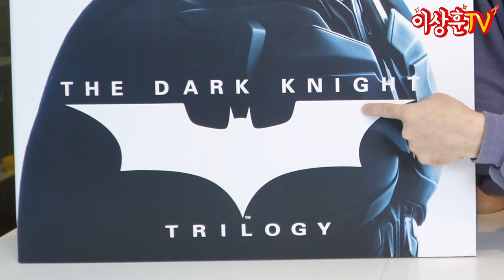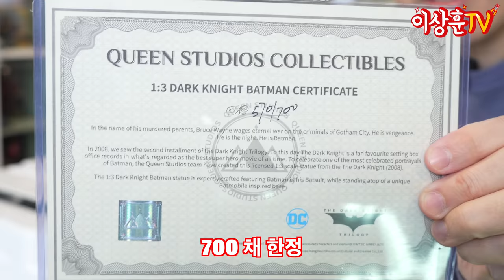JND 배트맨 나오기 전까진 내가 1등! 식모에 합본 베이스까지! 초고퀄 다크나이트 배트맨 [퀸스튜디오]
상추들 ㅅㅎㅇ~
오늘은 퀸스튜디오 다크나이트 배트맨을 가지고 와봤습니다.

1/3 스케일 (베이스 포함 약 70cm)의 고퀄리티 스테츄 입니다.
퀸 스튜디오 조커와 함께 두려고 장만해뒀었는데, 이제 열어봅니다.

JND 샐리나 카일과 함께 두면 어떨지 다음시간 기대해주시구요.
JND 배트맨이랑 비교하는 그날까지 구독하시고 존버해주세요~^^

0:00 인트로
0:14 상하이~
0:44 언박싱이 늦은이유?
1:18 의문의 박스?
1:42 박스 외관
2:18 제품 가격
2:34 제품 보증서
2:46 제품 구성
3:05 배트맨 단품 베이스
4:10 본채 꺼내기
4:42 뒷모습 공개
5:13 망토
5:29 앞모습 공개
6:04 헤드, 팔 결합
6:15 카울 헤드
6:28 본채 디테일
6:58 전체 높이
7:02 포즈 설명
7:53 요즘 컬렉터들 수집방향(?)
8:44 언마스크 헤드 박스 등장
9:12 식모 헤드
10:46 주의 사항
11:03 헤드 교체
11:15 추가 헤드 거치대
12:00 합본 베이스 박스
12:18 합본 베이스 오픈
13:01 조커 배트맨 결합
13:54 끝인사 및 예고
14:11 디테일 클로즈업 및 장식장